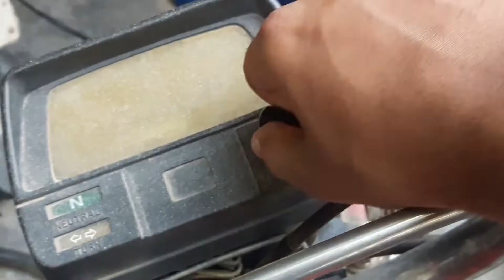No More Running Away !